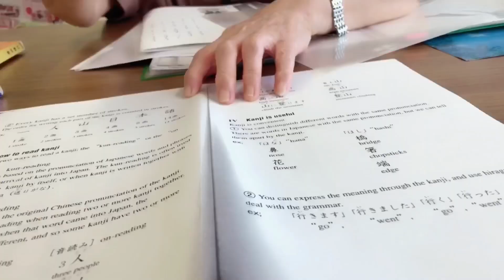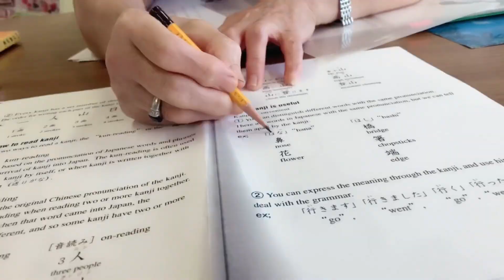TheSakuraiBears | Sept 18 2018 | Japanese Class | Ice cream Monster | Home IPL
Hi everyone! We are TheSakuraiBears!

We are here to share some part of day as a family. Hope you guys enjoy!

ID: thesakuraibears